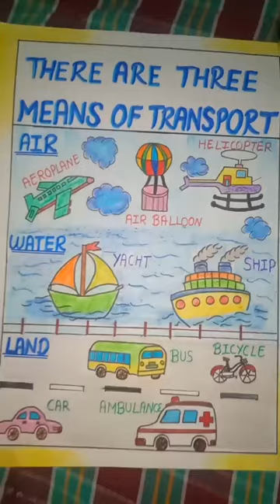Drawing chat || transport topic || air water land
drawing chat on transport